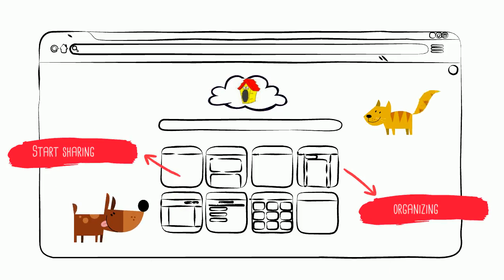Fidomingle the App- Connect With Others, Organize